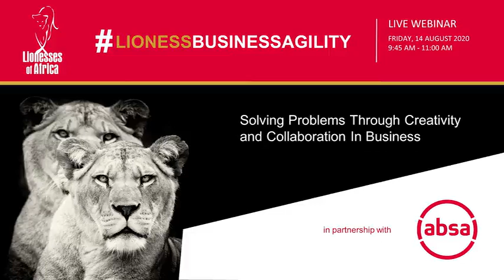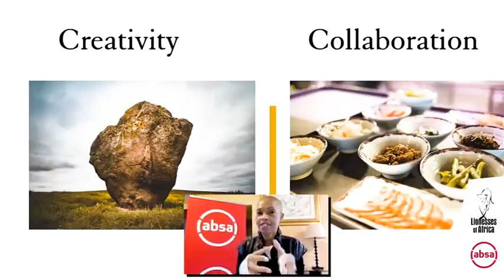Absa Bank and Lioness of Africa present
Introducing our Keynote Speaker - Sizakele Marutlulle, CEO and Founder of Marutlulle + Co. This multi-nationally anchored citizen, strategist, brand-builder, speaker, teacher and champion for entrepreneurs, will be sharing her philosophy and approach to creative problem solving in business. LionessBusinessAgility.